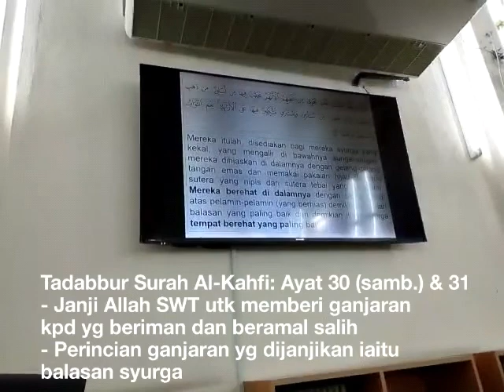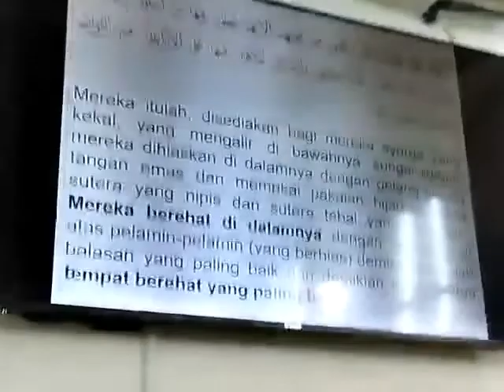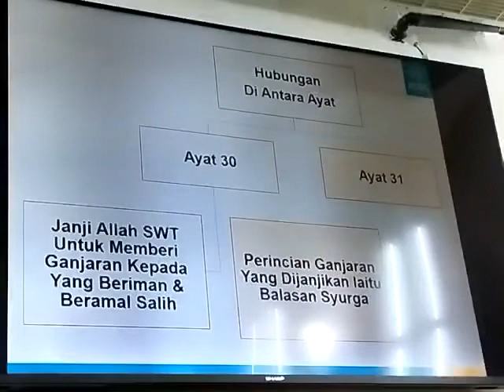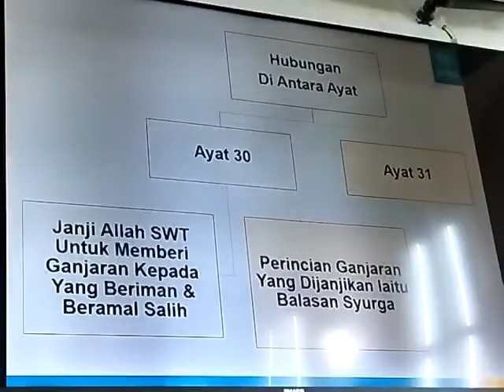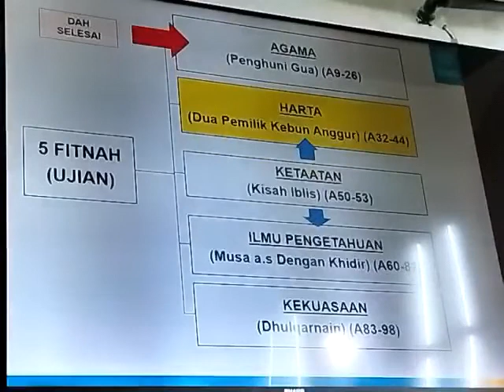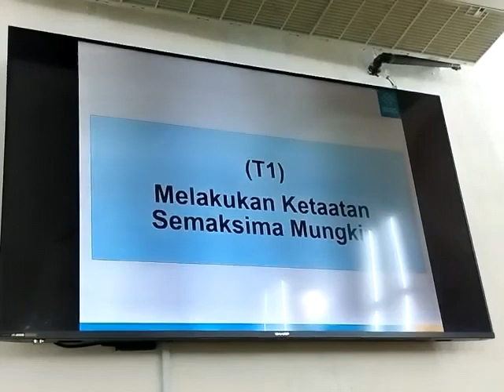Tadabbur Surah Al-Kahfi: Ayat 30 (samb.) dan 31 - YBhg Ustaz Mohd Yusof Arbain pada 14 July 2022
- Janji Allah SWT utk memberi ganjaran kpd yg beriman dan beramal salih
- Perincian ganjaran yg dijanjikan iaitu balasan syurga